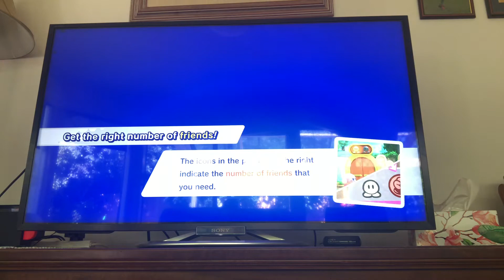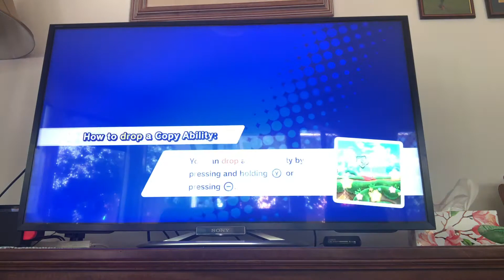Kirby - Episode 6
The fun never ends with Kirby, Charlie and Daddy!